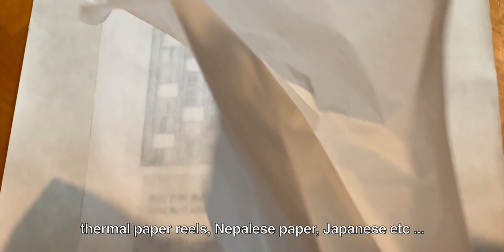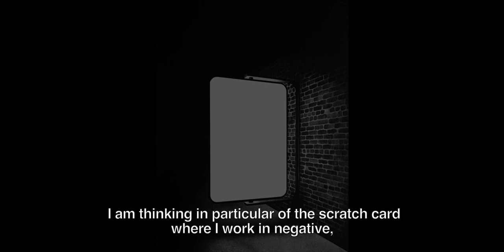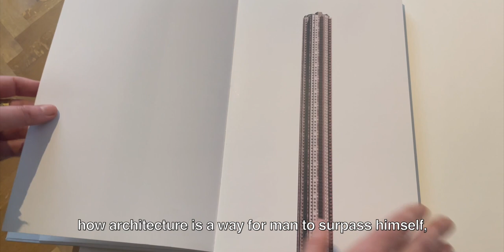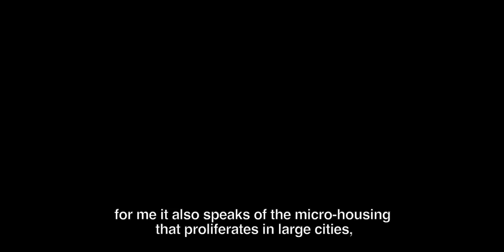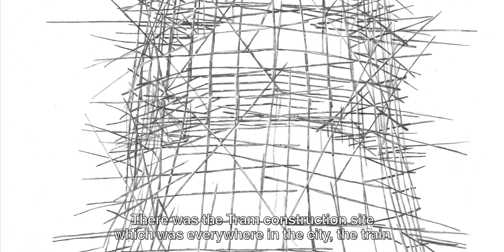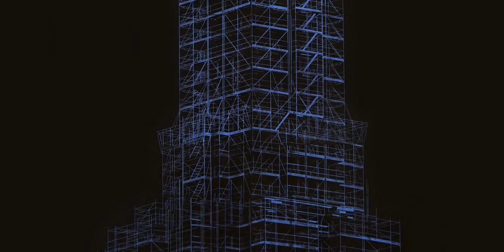ARTVISIONS ANNE KERNER AMELIE SCOTTA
Amélie Scotta "Curtain Walls" Exhibition at Michele Schoonjans Gallery (Brussels) until February 26th, 2022